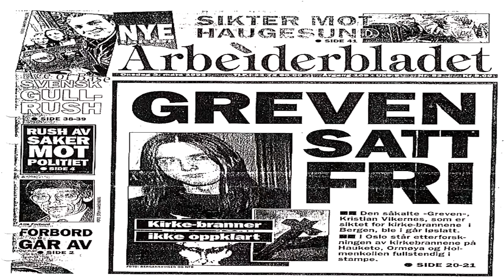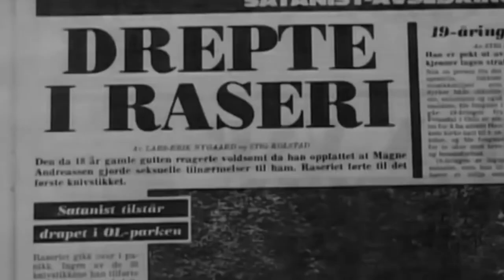VARG VIKERNES EDIT